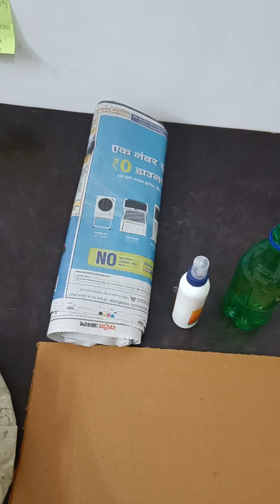working model of volcano#volcano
working model of valcano#valcano